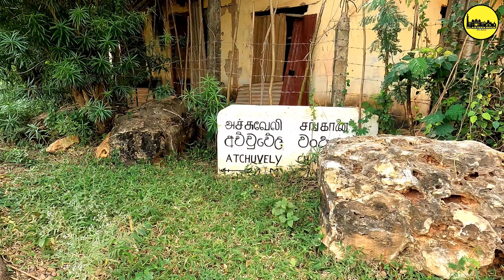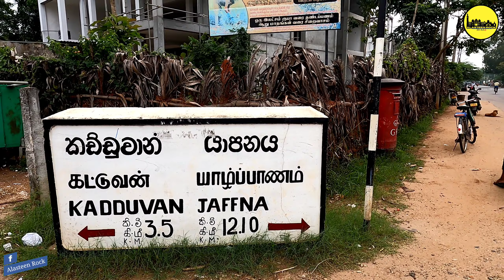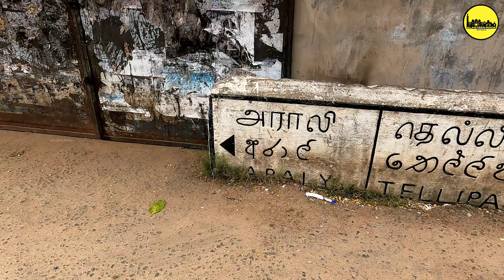First Payment From Youtube Links | Youtube தொடர்புகளில் இருந்து கிடைத்த முதல் பணம்😍💰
இது ஒரு விசேட காணொளியாக அமைகின்றது யூடியூப் தொடர்புகளிலிருந்து எனக்கு கிடைத்த முதல் பணம்.
 நன்றி 🙂 🙏

This is my first Payment project From youtube links. it's a special vlog for me ..I share my feelings on this video.